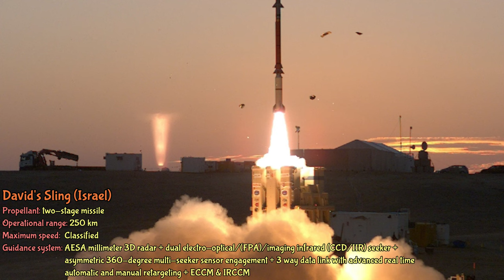TOP-NOTCH MOBILE ANTI-BALLISTIC MISSILE SYSTEMS 2022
*ANTI-BALLISTIC MISSILE SYSTEMS* are a type of missile defense intended to shield a country against incoming missiles, such as intercontinental ballistic missiles (ICBMs) or other ballistic missiles.

0:00 - *Intro*
**5** 0:10 - *MIM-104C (PAC-2)* _(Patriot)_
**4** 0:58 - *S-300VM* _(Antey-2500)_
🥉 1:46 - *THAAD* _(Terminal High Altitude Area Defense)_
🥈 2:35 - *David's Sling*
🥇 3:22 - *S-400 Triumf*

Music from Tunetank.com Power and Style by Cinematic Alex & Deliverance by Aliaksei Yukhnevich

We do not own the _rights_ to these video clips or pictures. In accordance with the fair usage, it has been repurposed with the *intent of educating and inspiring* others.